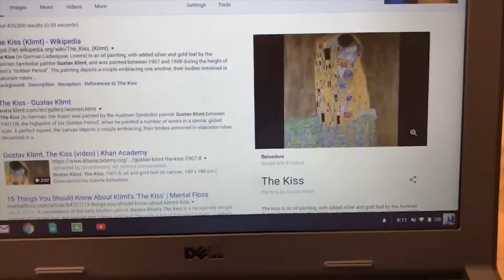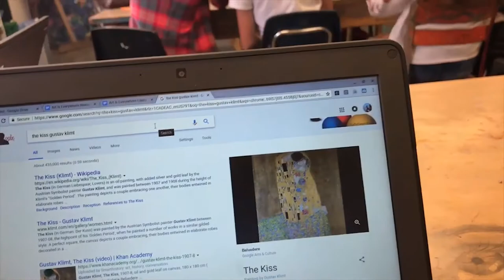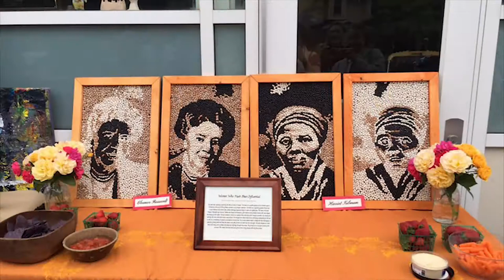Women Who Have Bean Influential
Art Is Everywhere Project - Spring, 2018.

Portraits of Harriett Tubman, and Eleanor Roosevelt done using only three different types of beans.

Group: Brian Chambers, Matilda Darragh-Ford, Max Martin, Emerson Reed.